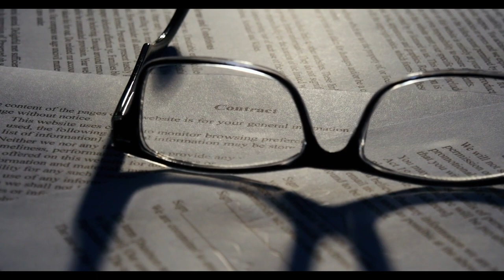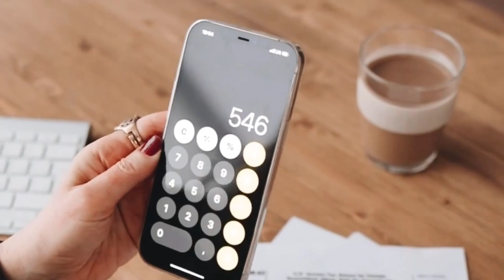4 milyon emeklinin maaşında büyük kesinti’ Emekliler kan ağlayacak